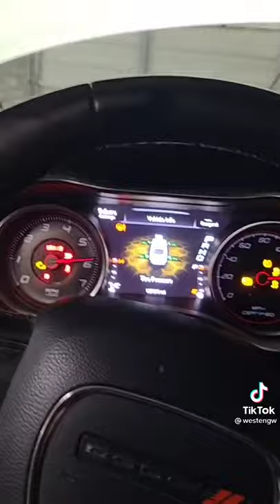1500 HP/PS Cop Car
GO AND CHECK OUT THE CREATOR OF THIS VIDEO ON TIK TOK!!! : @westengw (tiktok)